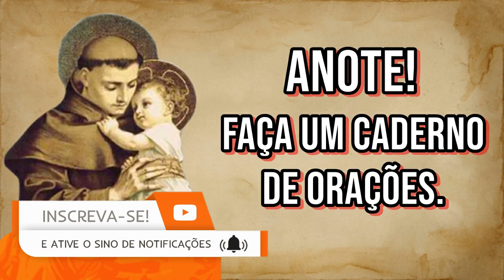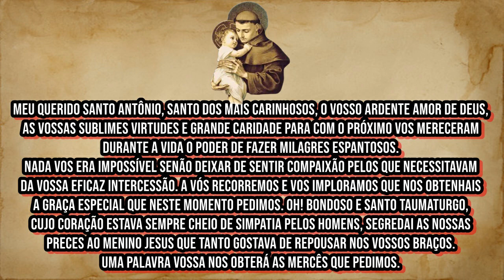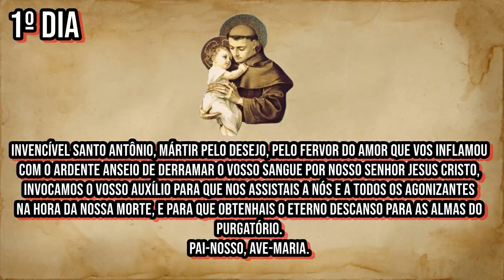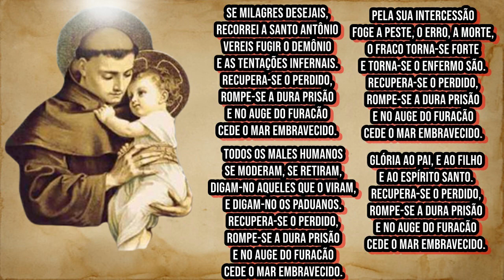Trezena de Santo Antônio - 1º Dia - Compaixão e Caridade.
🔴SÚPLICA .
🔴PRIMEIRO DIA.
Invencível Santo Antônio, mártir pelo desejo, pelo fervor do amor que vos inflamou com o ardente anseio de derramar o vosso sangue por Nosso Senhor Jesus Cristo, invocamos o vosso auxílio para que nos assistais a nós e a todos os agonizantes na hora da nossa morte, e para que obtenhais o eterno descanso para as almas do purgatório.
Pai-Nosso, Ave-Maria.

🔴 TERAPIAS OFERECIDAS.
WhatsApp de atendimento: 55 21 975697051
Mesa Radiônica: R$125,00
10:00H ÀS 19:00H.

✅Doações:
Banco Bradesco
Agência: 2379-5
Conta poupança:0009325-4